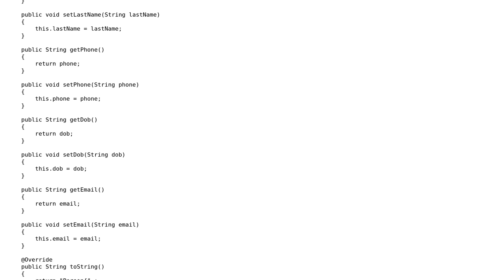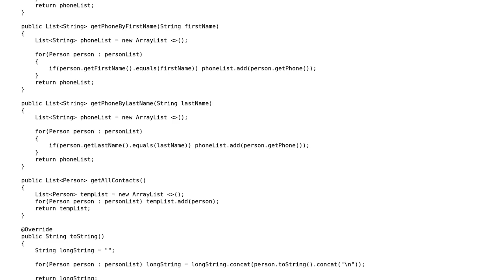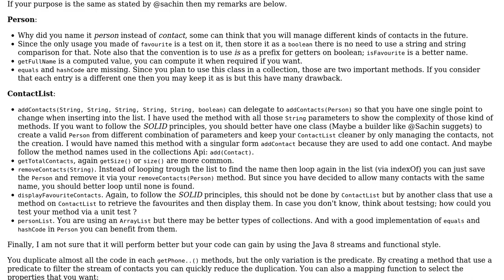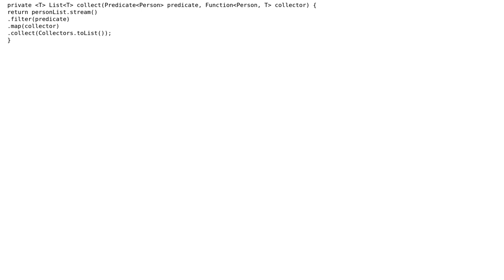Code Review: ContactsList implementation in Java (2 Solutions!!)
Code Review: ContactsList implementation in Java

With thanks & praise to God, and with thanks to the many people who have made this project possible! | Content (except music & images) licensed under CC BY-SA | Music | Images & others | With thanks to user Sachin Kalkur user Jamal user Hamidur Rahman user gervais.b and the Stack Exchange Network Trademarks are property of their respective owners. You are responsible for your own actions.